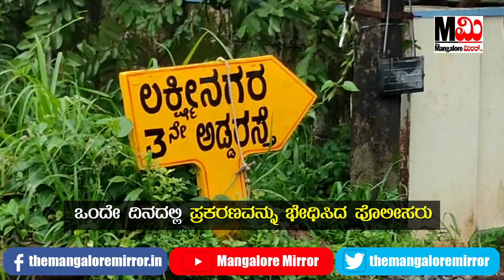ಲಕ್ಷ್ಮೀನಗರ ಬೆಳ್ಕಳೆ ಯೋಗೇಶ್ ಹತ್ಯೆ ಪ್ರಕರಣ ಮೂವರು ಆರೋಪಿಗಳ ಬಂಧನ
ಲಕ್ಷ್ಮೀನಗರ ಬೆಳ್ಕಳೆ ಯೋಗೇಶ್ ಹತ್ಯೆ ಪ್ರಕರಣಕ್ಕೆ ಸಂಬಂಧಿಸಿದಂತೆ ಮೂವರು ಪ್ರಮುಖ ಆರೋಪಿಗಳನ್ನು ಒಂದೇ ದಿನದಲ್ಲಿ ಬಂಧಿಸುವಲ್ಲಿ ಉಡುಪಿ ಪೊಲೀಸರು ಯಶಸ್ವಿಯಾಗಿದ್ದಾರೆ.  ಕುಖ್ಯಾತ ರೌಡಿ ಶೀಟರ್ ಸುಜಿತ್ ಪಿಂಟೋ ಸಹಿತ ಮೂವರು ಆರೋಪಿಗಳ ಬಂಧಿಸಲಾಗಿದ್ದು, ಬಂಧಿತರನ್ನು ಸುಜಿತ್ ಸಹೋದರ ರೋಹಿತ್ ಪಿಂಟೋ ಅಣ್ಣು ಯಾನೆ ಪ್ರದೀಪ್, ವಿನಯ್ ಎಂದು ಗುರುತಿಸಲಾಗಿದೆ.